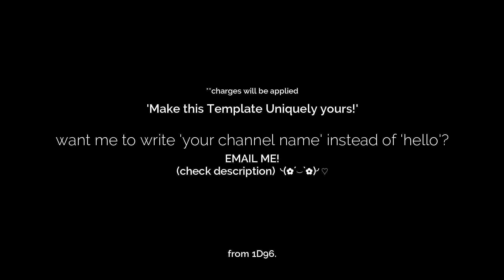cute aesthetic Intro & Outro templates (anime themed) | FREE FOR USE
free cute aesthetic Intro & Outro templates!